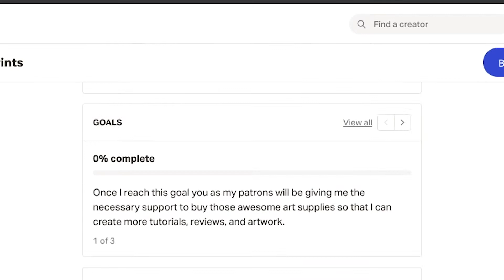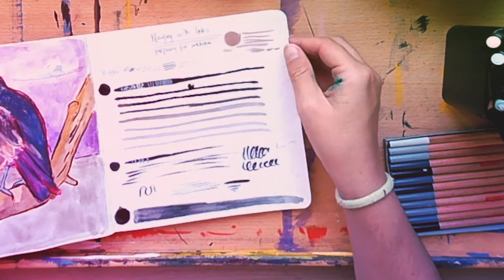How I get ready for Inktober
HI!

Welcome to my video. If you are not familiar with my art or content, I am a traditional and digital artist. In this video I demonstrate how I get ready for inktober...which is only a few weeks away.

It is a very therapeutic experience to find space and time to release your expectations and just draw, the way a child would. In this video I show Parts of illustration process. The link is down below.